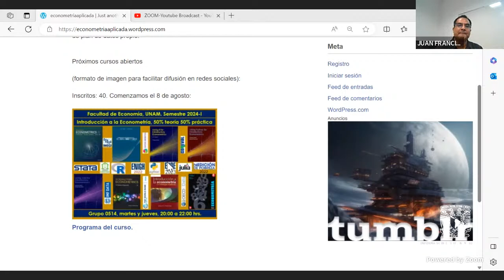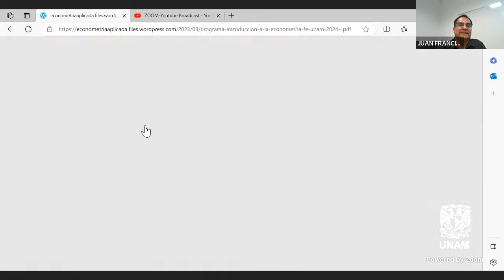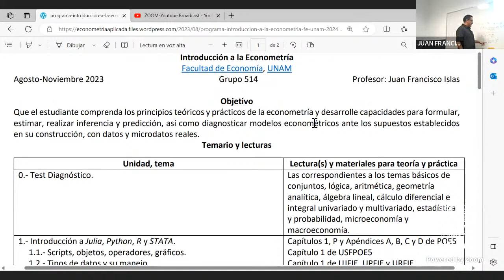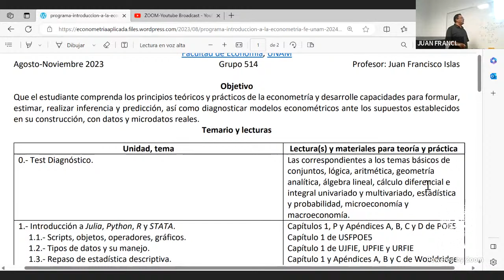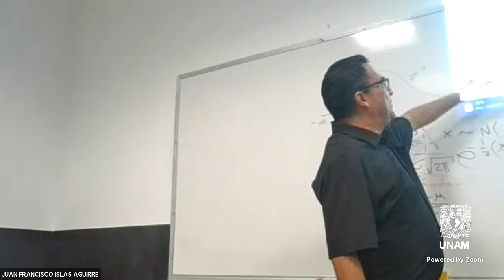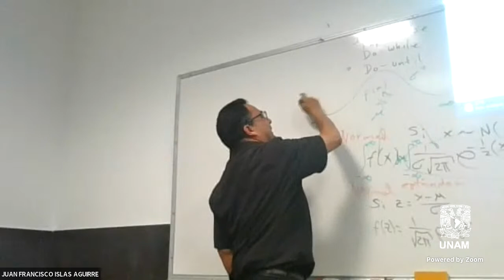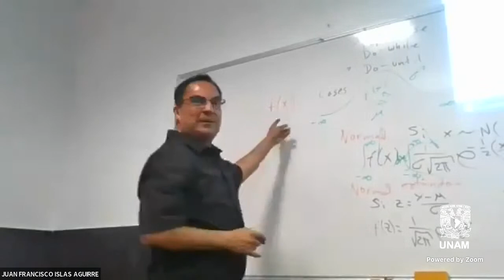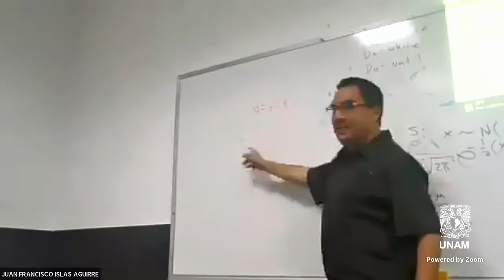Laboratorio Virtual Permanente